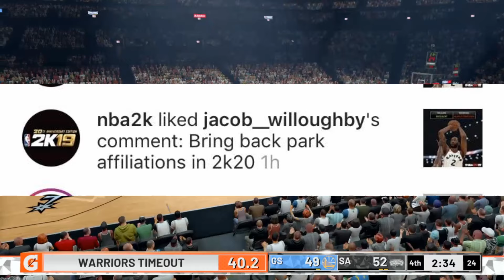5 THINGS THAT CAN MAKE NBA2K20 GREAT!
My Wishlist for NBA2k20!!!